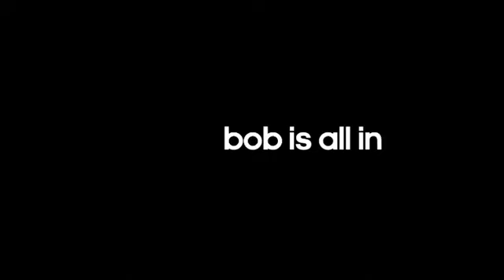Rotterdam Roots of Robin van Persie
- Robin van Persie ser tilbake på starten av sin fotballkarriere sammen med sin far Bob, hans sønn Shaqueel og Soufiane Touzani, en av de beste nederlandske Freestyle fotballspillere.